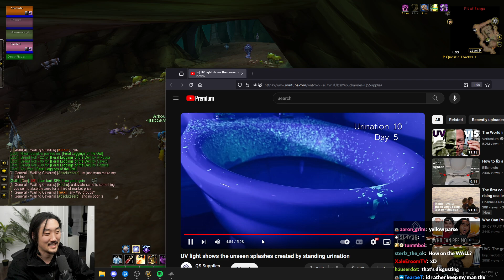CODE RED NEW PATCH ON HOW WE SHOULD PEE